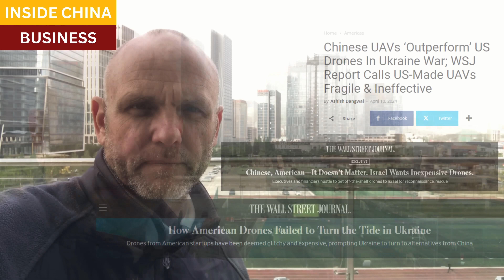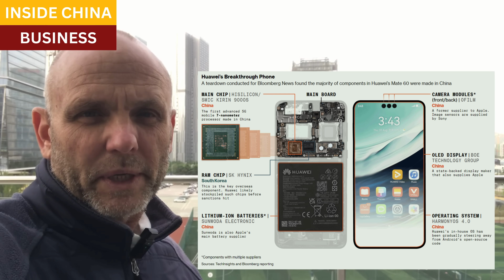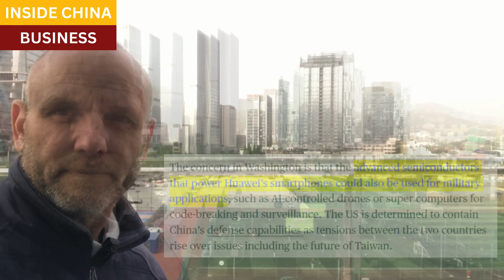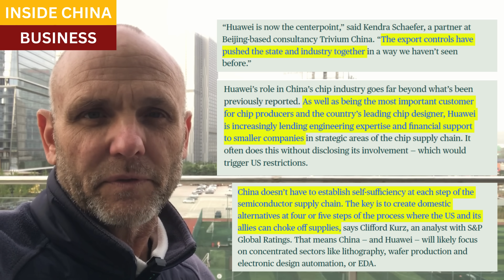Huawei is not a remarkable Chinese company. It's a typical Chinese company. That's the problem.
Huawei shocked the tech industry last year when they produced a 7-nanometer chip for their Mate 60 smart phone.  What's more, several key components of the Mate 60 was produced by other Chinese suppliers.

The phone itself was thought to be impossible to produce, as Huawei was under severe sanctions and import restrictions.  But beginning far before the Trump Administration, Huawei's CEO Ren Zhengfei had his engineers designing semiconductor chips.  And when sanctions were announced, the company devoted ten thousand engineers to figure out how to build everything else for the device.

The semiconductor sanctions have clearly not succeeded.  What's also clear from other news is that the Chinese military has technologies that far exceed what Huawei is producing for their recreational and commercial customers.  The notion that sanctions against Huawei would slow tech advances for military-grade equipment have similarly failed.

Huawei's story seems remarkable, but is not.  Huawei is just one of hundreds of thousands of China's companies with the same core strategy:  identify all possible vulnerabilities in their supply chains, from any source; then, devote all available resources to overcome them.  It is a simple strategy, executed countless times, across dozens of industries by tens of millions of the world's top engineers and scientists.

Resources and links:

Graphic of Mate-60 Teardown from Techinsights

Bloomberg, China Secretly Transforms Huawei Into Most Powerful Chip War Weapon

Wall Street Journal, How American Drones Failed to Turn the Tide in Ukraine

Chinese, American—It Doesn’t Matter. Israel Wants Inexpensive Drones

Ren Zhengfei photo, Bloomberg